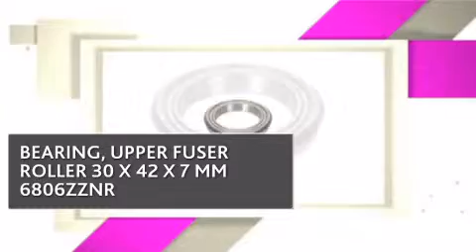BRB8001_PAN PANASONIC BEARINGS - BUSHINGS - copiersupplystore.com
2000_BEARINGS - BUSHINGS_DLZM000188_BRB8001_prod_details.html.